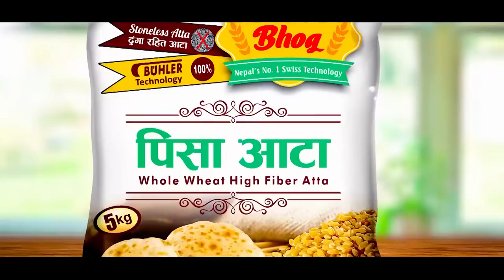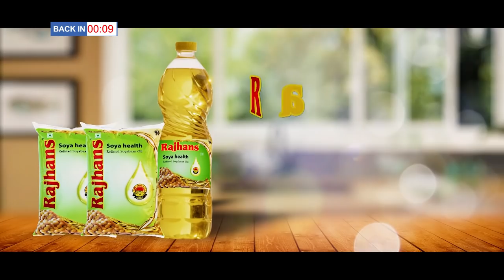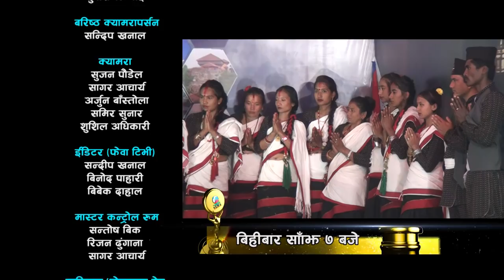यो हो हाम्रो पुरानो देउसी, स्टेजमै भयो रमाईलो | Fewa Idol 2075 | First round | Episode_13